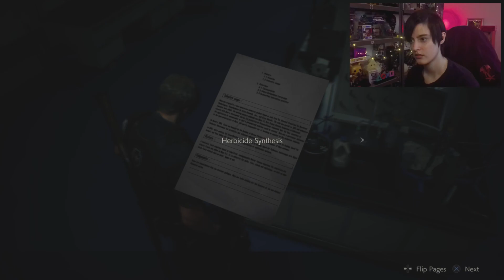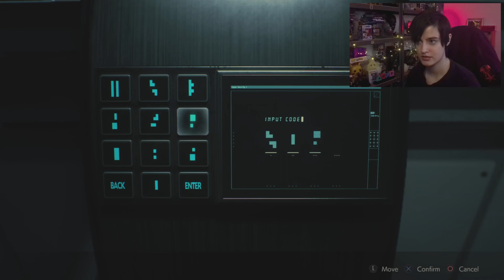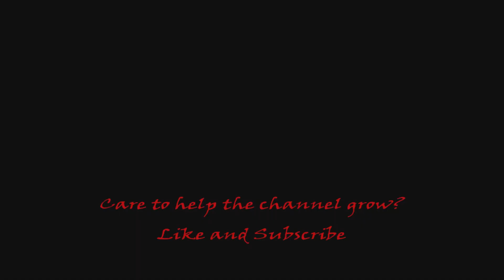Stompy Came Down to Kill and Pick Flowers | Resident Evil 2 Remake (Leon: Part 13)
Leon needs herbicide for the green house; we do some science, get higher clearance, get punched in the teeth - Rob Stompy has no chill. And the Birkin monster is back.